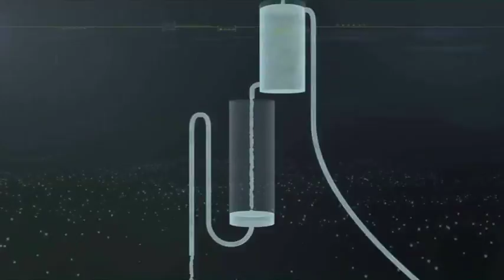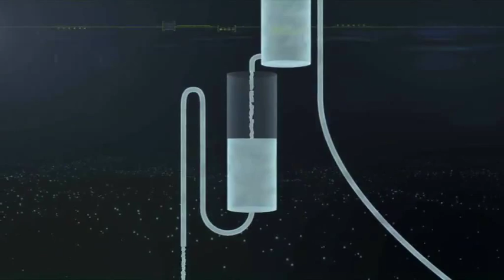The clepsydra of Ctesibius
My interpretation of the earliest 24/7 timekeeping device. Bit of a fiddle to get right and tends to leave the workshop awash with water when it goes wrong...